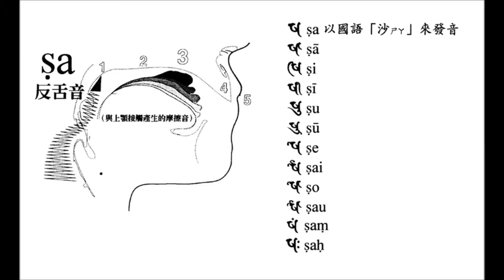33.悉曇古梵文音標與發音初級篇 ṣa反舌音的發音─果濱居士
悉曇古梵文音標與發音法初級篇 ṣa反舌音的發音─果濱居士